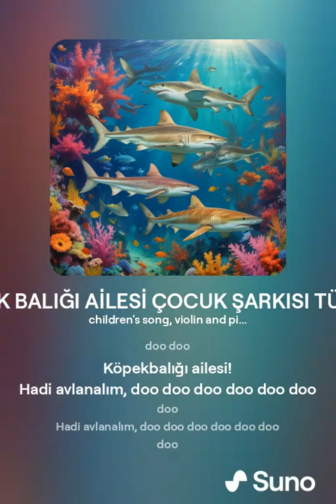Köpekbalığı Ailesi Şarkısı ile Hareketli Bir Gün! Okul Öncesi Eğlence Öğren ve Eğlen! NEŞELİ ÇOCUKLR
1. Deniz Macerası - Köpekbalığı Ailesi Şarkısı ile Eğlen!

2. Renkli Renkli Balıklar ve Eğlenceli Köpekbalığı Ailesi Şarkısı!

3. Okul Öncesi Eğlence - Köpekbalığı Ailesi Şarkısı ile Öğren ve Eğlen!

4. Küçük Köpekbalığı Bebekler için Eğlenceli Şarkı!

5. Anaokulu Müzikleri - Köpekbalığı Ailesi Şarkısı ile Dans Zamanı!

Köpekbalığı Ailesi Şarkısı ile Hareketli Bir Gün!

SÖZ MÜZİK
VOLKAN TEMİZ